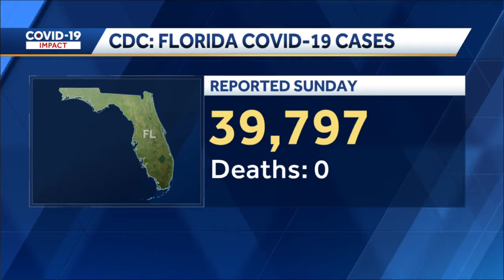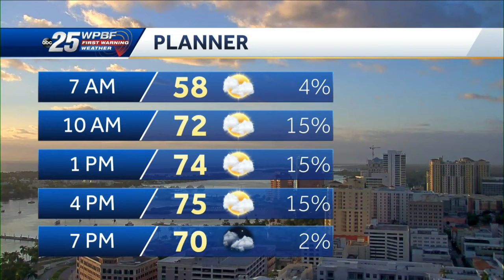News To Go: Jan. 4, 2022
WPBF 25 News anchor Erin Guy has the day's headlines and WPBF 25 News meteorologist Brooke Silverang has the latest forecast.